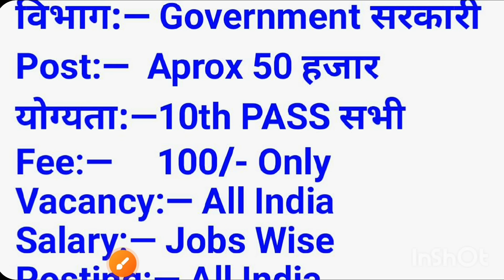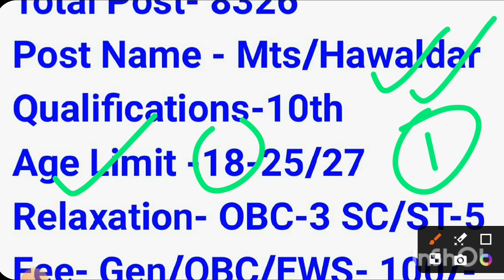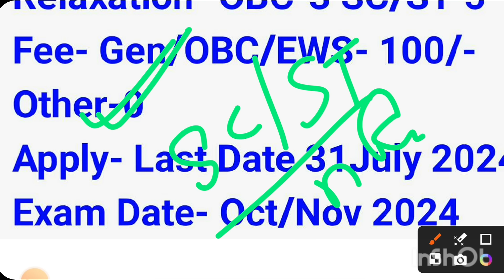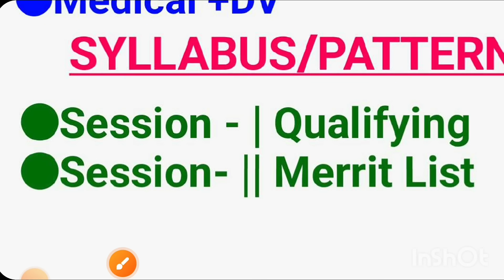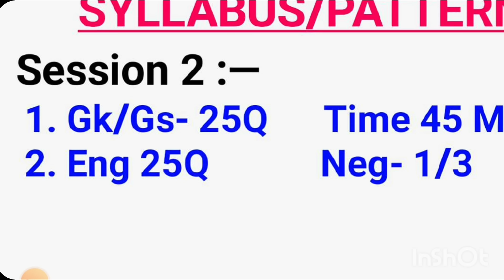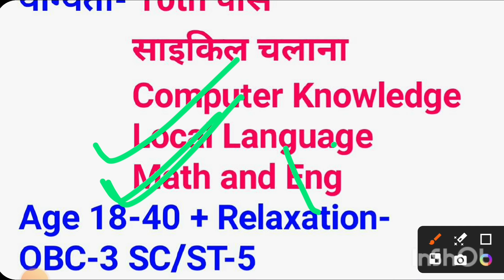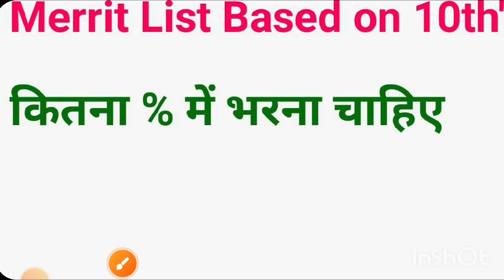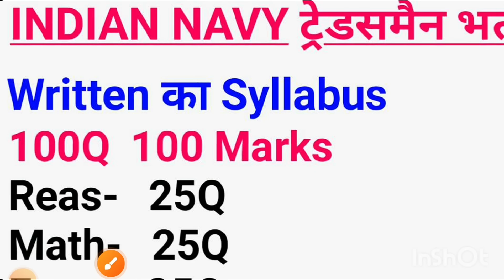New Vacancy 2024 July Top 3 Sarkari Naukri | Sarkari Job | Government Jobs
sarkari job
government jobs